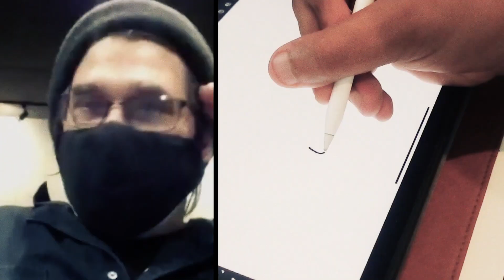Steve Albini on Alan Dower Blumlein: A Short Interview on Audio Engineering and Innovation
In this fascinating short interview, Steve Albini reflects on the pioneering work of Alan Dower Blumlein, the visionary British engineer and inventor who revolutionized audio recording. Albini shares his thoughts on Blumlein's groundbreaking contributions to stereo sound and how his innovations laid the foundation for modern recording techniques.

Discover why Alan Dower Blumlein’s work continues to influence audio engineers and musicians, and how his legacy shapes the way we experience music today.

🎶 Watch now and share your thoughts on Blumlein's legacy in the comments!